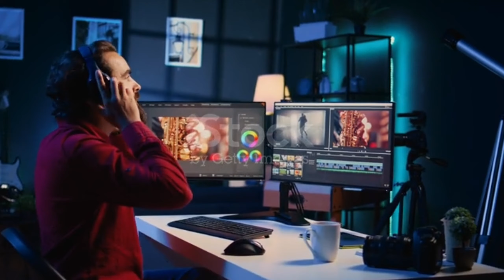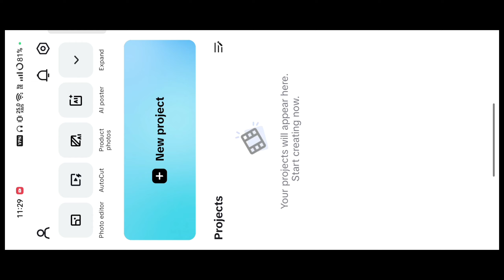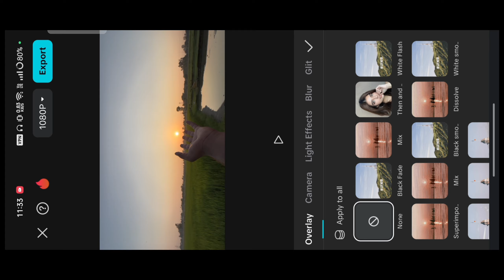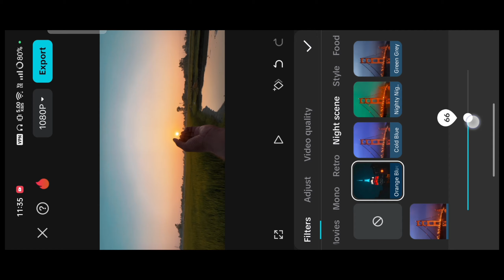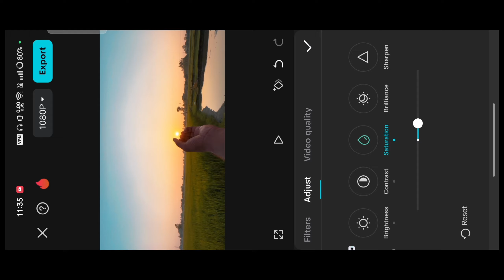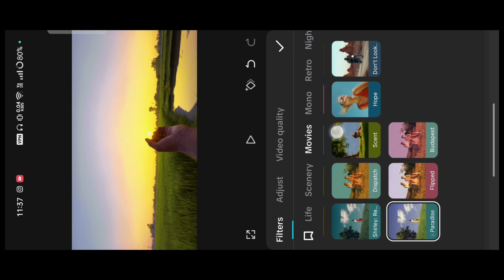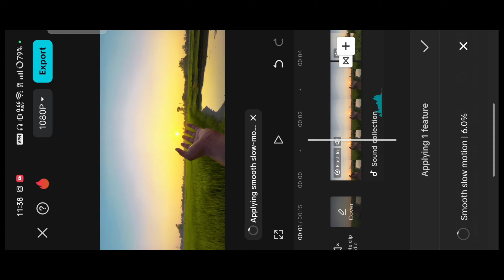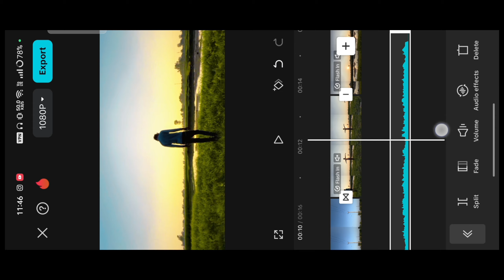Cinematic Video Mai Camera Click Sound Effect Editing Tutorial In Capcut | Edit Cinematic Video ✨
to doston aaj ki is video mein ham log sikhenge Village Cinematic video editing

Your question :-

How to edit cinematic video

how to edit cinematic Photo click sound effect

cinematic video photo click sound effect tutorial

cinematic Video mai Photo click sound effect

Photo click wala sound kaisa lagayen video mai aapni Cinematic video mai Photo click wala Sound Effect kaise lagaye

Photo click sound effect tutorial in capcut

trending Cinematic Video whoosh effect tutorial

trending Cinematic glow effect

trending Cinematic Soft Glow Effect in capcut

trending Cinematic Video Shoot & Editing in Phone

how to edit cinematic video sound effect

Cinematic Video clip mai sound effect editing in

Capcut

how to edit cinematic video clip sound effect tutorial

sound effect for cinematic video

cinematic sound effects for video editing

camera click sound effect for video

cinematic click sound effect

camera movement for cinematic footage

cinematic trailer sound effect

picture sound effect for edits

best cinematic sound effects

dramatic cinematic sound effects

shuttle click sound effect in capcut

camera click sound effect cinematic video

cinematic hit sound effect

cinematic atmosphere sound effect

cinematic whoosh sound effects

Old camera click sound effect

cinematic bang sound effect

video camera sound effect

cinematic zoom sound effect

sound effect for cinematic video editing

film shuttle sound effect

film shuttle sound effect cinematic video

cinematic fight sound effect

cinematic into sound effect

cinematic riser sound effect

cinematic Video shoot editing

Capcut pro apk kaise dawnlod karen

aapni phone mai capcut pro kaise dawnlod karen

capcut pro version dawnlod nahi ho raha

capcut pro version Dreamy Glow not showing

how to dawnlod Capcut pro apk

iphone mai capcut dawnlod kaise karen

capcut mai Dreamy Glow nahi aa raha problem

pro Capcut dawnlod kaise karen

how to pro apk dawnlod link

iphone mai capcut dawnlod problem

the
news reporting,
use permitted
by copyright statute that might otherwise
be